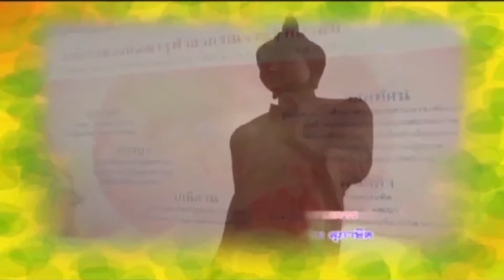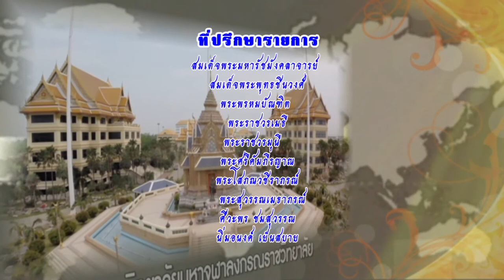MCU_รู้ธรรมนำชีวิต โอวาทธรรม ออกอากาศ 15 ธ.ค.58